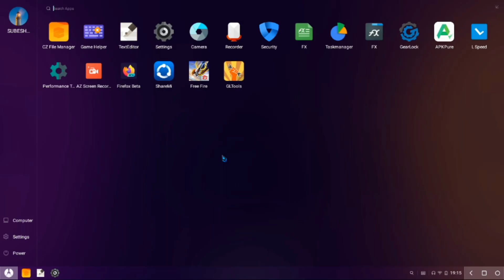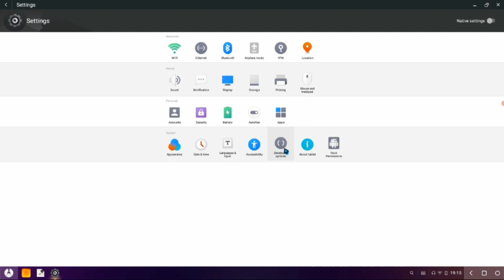phoenix os 2021 best key mapping for Free Fire | my settings in phoenix os for playing free fire 👽🎯🎯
💻Pc specifications :-

Lenova note pad E41-15

💿CPU; Amd Pro 3500B
💿Ram; DDR3 4 GB RAM
💿GPU; Integrated Radeon 4 Graphics 512mb

🔅Emulator - Phoenix OS
🔆Emulator Version - Darkmatter4.7
🔅Recording App - AZ Screen Recorder

 Chat Me Personally in  : INSTAGRAM @PAINLY_SUBESH